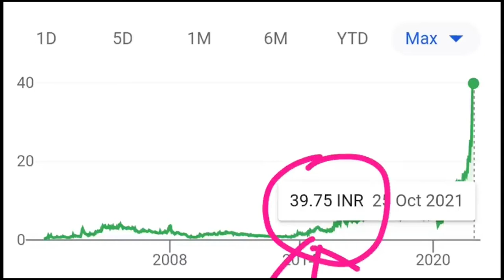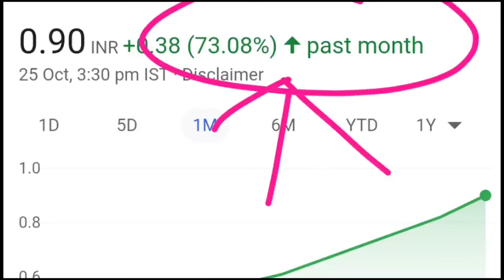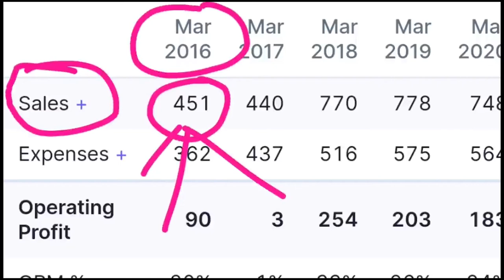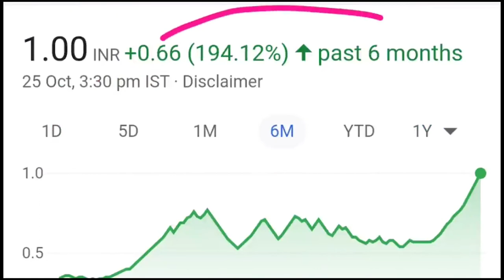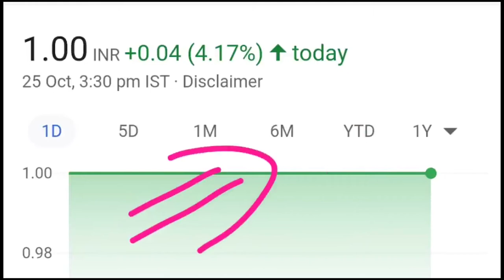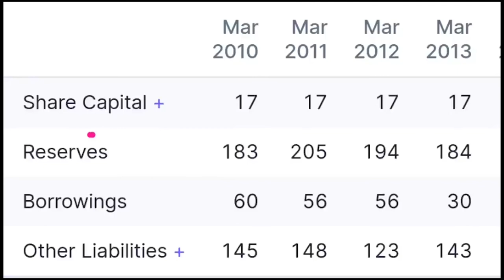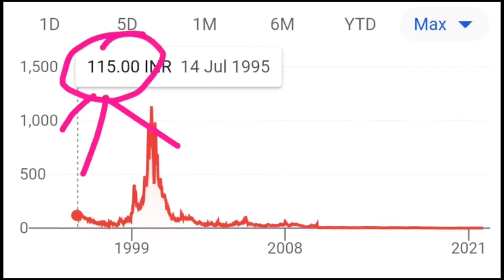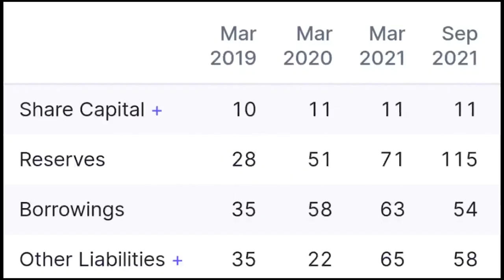Great Penny Stocks To Buy Now In 2021 - Multibagger Penny Shares India Latest NSE - Where To Invest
Multibagger pennystocks 2021 india,multibagger stocks 2021,multibagger stocks 2021 india latest,multibagger share,multibagger point,multibagger penny stocks,multibagger stocks for next 10 years
equity investment
buy shares
derivative trading
commodity trading
investment companies
trading platforms
indian broker
trade advisor
best trading website india
top brokers
trading signals
currency market in india
equity portfolio
investment companies in india
best equity
forex trading wiki
fx market
nifty prediction
nifty call
mcx tips
commodity tips
share tips
stock tips
intraday calls
nifty tips
stock market tips
stock advice